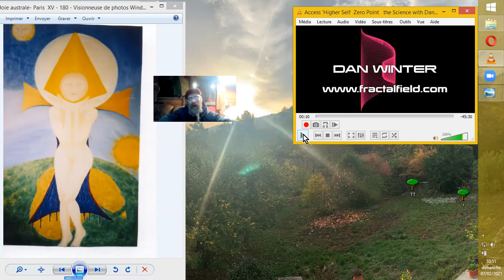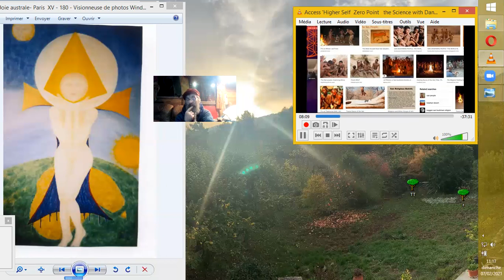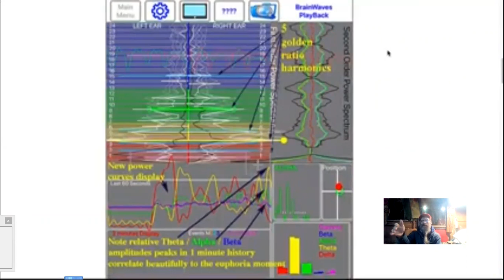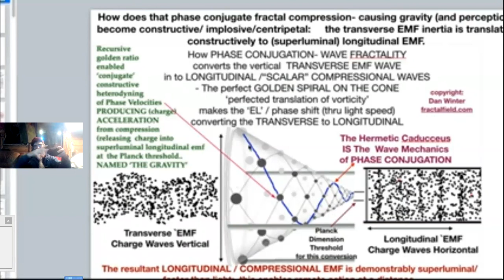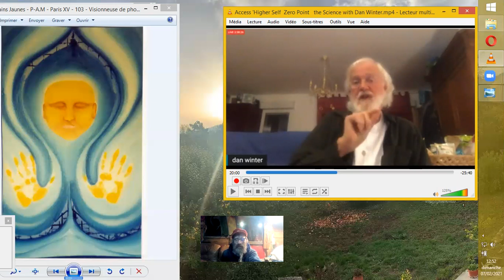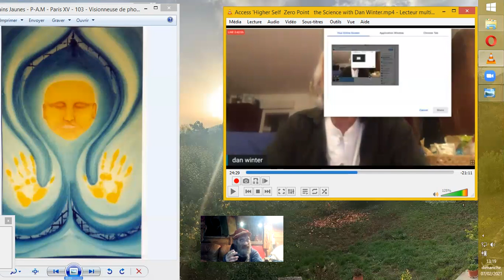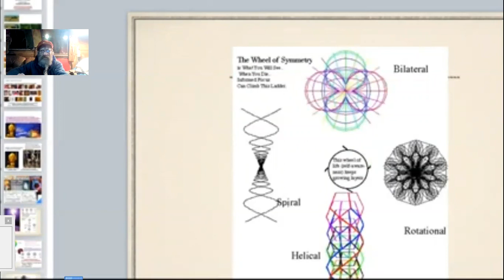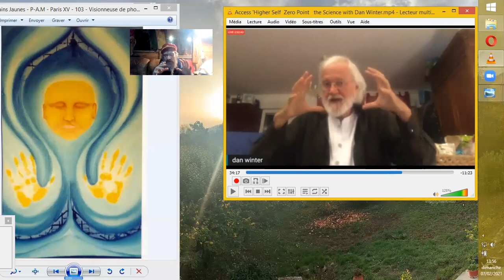PHYSIQUE du ''SOI SUPéRIEUR'', ce Fameux HIGHER SELF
Nous allons écouter ce que nous dit Dan Winter pour comprendre en quoi consiste la 'substance' du "SOI SUPéRIEUR", cette émanation plasmatique de l'ŒUF AURIQUE réceptacle de notre mémoire lors du passage par le POINT-ZÉRO au-delà de la mort, souriante quand ce passage se fait sans perte. ^i^
Source :
Access 'Higher Self  Zero Point   the Science with Dan Winter
Dan Winter
•23 janv. 2021